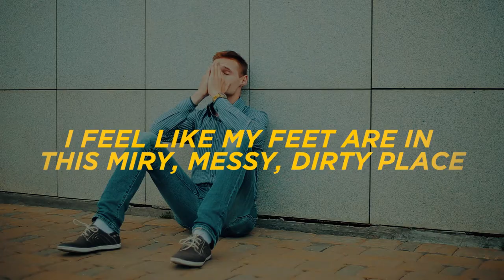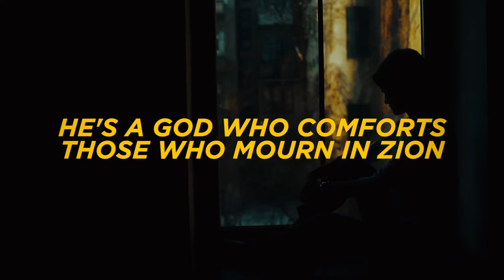The Lord's Marvelous Deliverance | Spoken Word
All Peoples Church in Bangalore, India is a Spirit filled, Bible believing, Word based, family church, equipping center and world outreach. Join our Sunday online church service at 10:30am (Indian Time GMT+5:30). and free sermons With five churches in Bangalore, congregants worship at a location convenient to them. We desire that each member mature towards Christlikeness, build strong, Christ-centered relationships and be equipped and released into God's purposes for their lives. At APC, every believer is a minister!